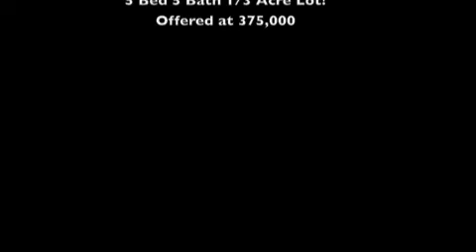Parker, CO Real Estate- 5006 Bur Oak Lane 375,000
This semi-custom, charismatic, ROCK SOLID home, was built by the prestigious Premier West Home Builder, and rests on over a third of an acre lot!  5006 Bur Oak Lane offers multiple charming bay windows, a large eat-in kitchen, heavy wood-cased crank windows, formal dining and living, and a fabulous functional floor plan--This builder never skimped on any of the details that make a Colorado home feel cozy, inviting, and strikingly beautiful.  A brand new, state of the art, high efficiency furnace/A.C/Humidifier was just installed!  Wood floors, a finished basement with a rec area, 5th bedroom and 5th bathroom, a large master suite, five piece master bath, NEW ROOF, and a spectacular backyard with a large stamped concrete patio is ready for your outdoor lifestyle!  Beautiful mature landscaping yet low maintenance, fully fenced backyard, 5 bed/5 bath PLUS a formal enclosed main floor study, large vaulted ceilings, ample storage space, and so much more! Welcome Home!